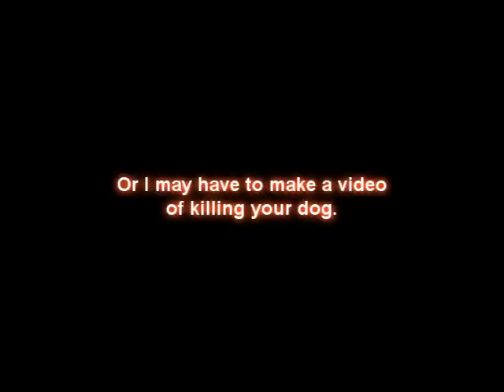Watch Out Sparky [07.13.10]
Tell me what annoys you in the comment box. Also, I'm always taking song suggestions. Thanks!

Just realized I didn't turn the music down at the end again. Sorry!